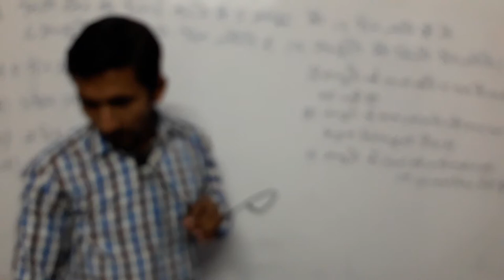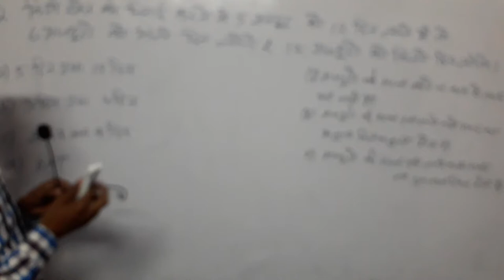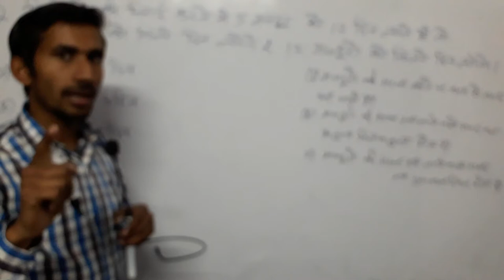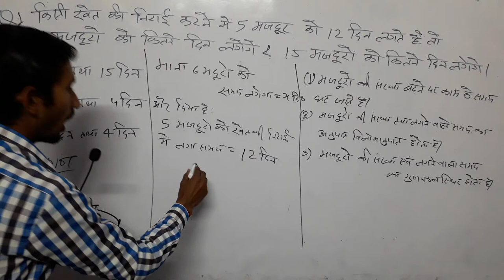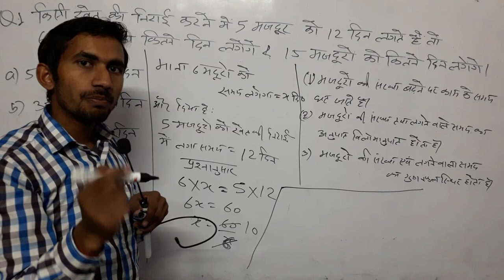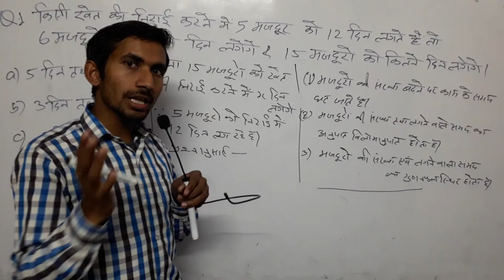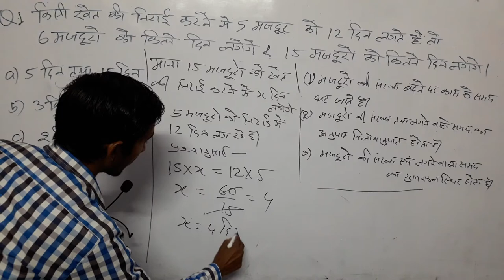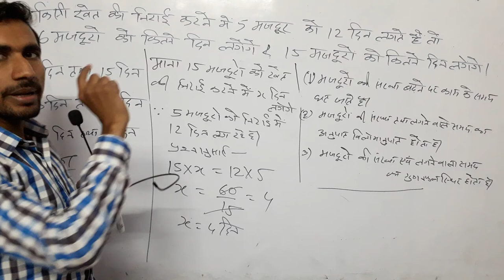Class25, आपके द्वारा पूछे गए प्रश्नों के हल,@yoursolution